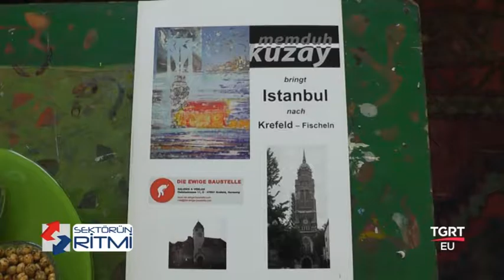KUZEY ART STUDIO (TGRT EU SEKTÖRÜN RİTMİ PROGRAMI)